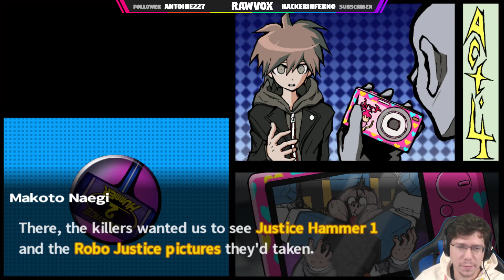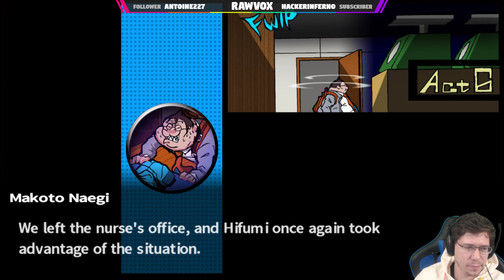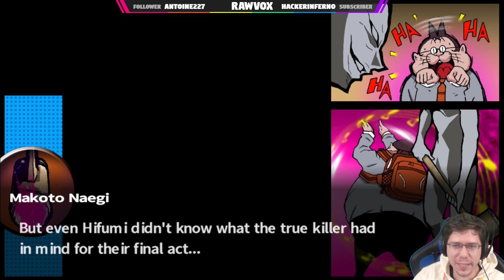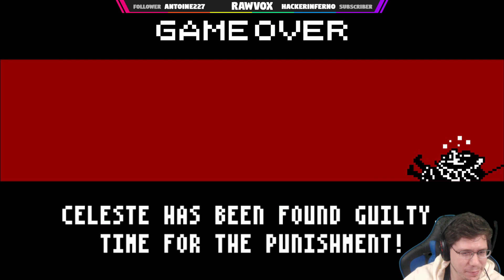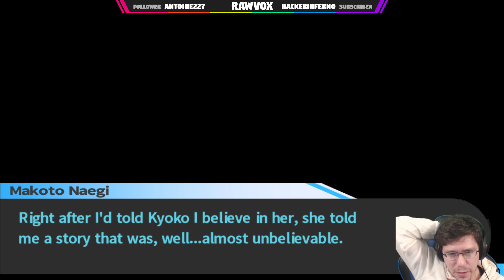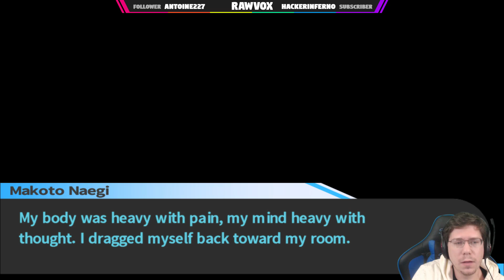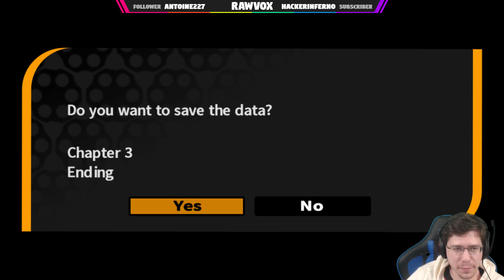Who Killed Nerdlinger? pt. 2 - Danganronpa Trigger Happy Havoc #8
It's up to you to find out who Monokuma really is, and why you've been taken from the world you once knew. But be careful what you wish for—sometimes there’s nothing more deadly than the truth... -- Watch live